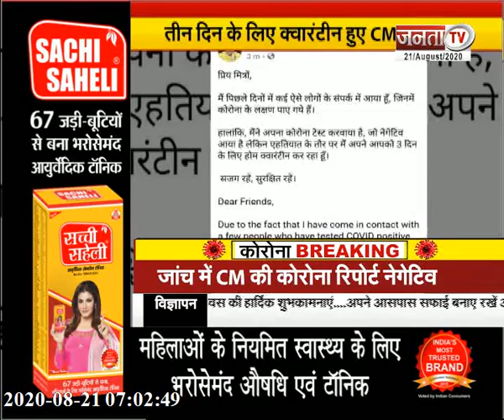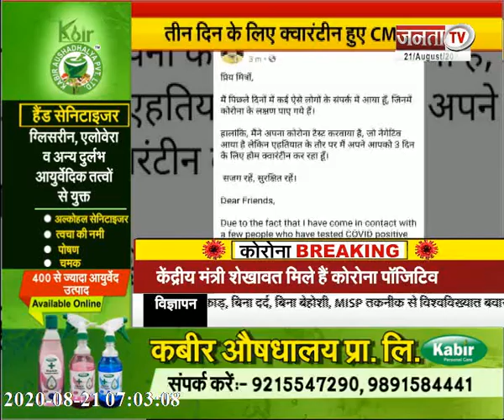CM मनोहर लाल खट्टर हुए होम क्वारंटीन, केंद्रीय मंत्री शेखावत से की थी मुलाकात